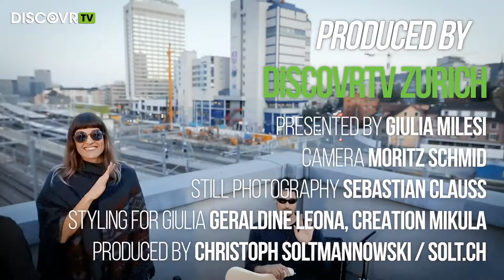Ingeborg - Compass | DiscovrTV Zurich Rooftop Session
Ingeborg is a Dutch artist who moved to Switzerland. All about her on her Blog

In the video on guitar is Beat Keller ( @mrbeatkeller) and Ingeborg (@iam_ingeborg)
Compass will be released beginning of February! Northern Lights is already available in the stores!

Compass
Produced and written by Ingeborg

credits:
@alexwilsonpiano(Alex Wilson - Soundscapes, piano and synths)
@inna_most (Marque Gilmore - Beats, drums and sonic magic)
vocals recording by Cameron van As,
@iamthe_alex (Alex Mullarkey - Mixing engineer),
@ggidluck (Gordon Gidluck - Mastering).
@bradchapmanvocals (Brad Chapman - vocal Pre Production)

More information about True North and Ingeborg online

Day 2 Studio 16 Winterthur

DiscovrTV Zurich